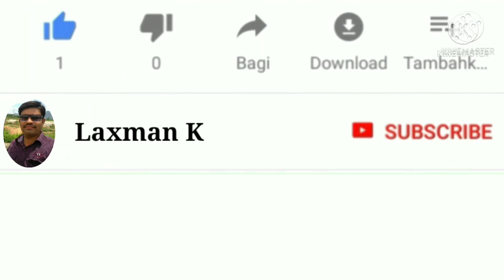3 వ తరగతి | తెలుగు | రేలా.. రేలా... జానపద గేయం | Class 3 | telugu | relaa..relaa...| janapada vegam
3 వ తరగతి | తెలుగు | రేలా.. రేలా... జానపద గేయం | Class 3 | telugu | relaa..relaa...| janapada vegam|